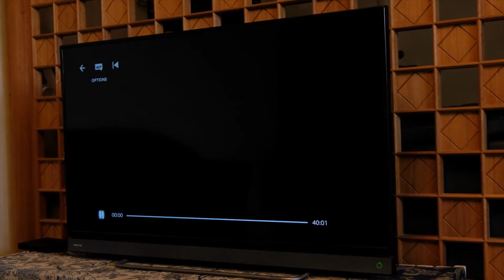NETFLIX FRACASA AL INTENTAR COBRAR POR COMPARTIR CUENTAS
Ante la pérdida de suscriptores Netflix comenzó a implementar un cobró adicional por compartir contraseñas fuera de casa, sin embargo dicha estrategia no está yendo como lo planeaban